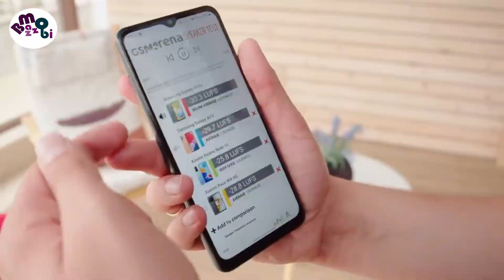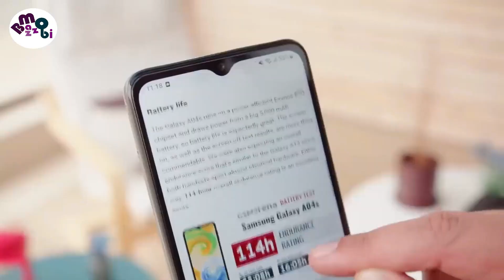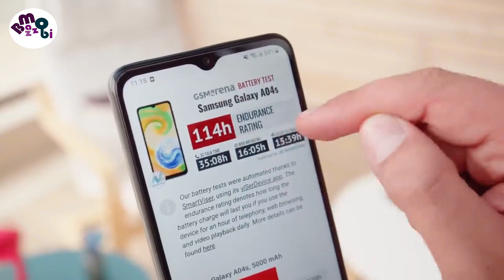Samsung Galaxy A04s : Review in Bangla...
The Samsung Galaxy A04s is the newest member of Samsung's budget friendly A series (8nm) Exynos 850 processor with 5000 mAh long-lasting battery, let's find out if this new phone could be your next phone. Although budget friendly, the phone looks quite premium. The first thing you will notice on the back of the phone is the triple round shape camera bump, along with Samsung's signature logo. The phone has (8nm) 2000 MHz Exynos 850 processor with 4G connectivity, GPU as 820 MHz Mali-G52 MP2. The phone has up to 2133 MHz LPDDR4x 4 GiB of RAM which takes the phone's gaming experience a step further. The non-removable Li-Po 5000 mAh milliampere powerful battery is connected to power on, Samsung has used 15W Fast charging to charge this battery which can charge the phone to 27% in just 30 minutes with USB Type-C 2.0.

After all this the price of the phone is 139 EURO which is equivalent to 15.000 thousand in Bangladeshi Taka.

Quries Solved :
Specification: Samsung Galaxy A04s
Price $ 133.00 / € 139.00 / £ 159.00 / ₹ 12,950/ 15.000 BDT

NETWORK Technology
DISPLAY Type PLS LCD, 90Hz, 400 nits (peak)
PLATFORM OS Android 12, One UI Core 4
GPU Mali-G52
MEMORY Card slot microSDXC (dedicated)
  eMMC 5.1
MAIN CAMERA Triple 50 MP, f/1.8, (wide), PDAF
2 MP, f/2.4, (macro)
2 MP, f/2.4, (depth)
Features LED flash, panorama, HDR
Video 1080p@30fps
SELFIE CAMERA Single 5 MP, f/2.2, (wide)
Video 720p@30fps
SOUND Loudspeaker Yes
3.5mm jack Yes
Positioning GPS, GLONASS, BDS, GALILEO, QZSS
NFC Yes
Radio No
USB USB Type-C 2.0
FEATURES Sensors Fingerprint (side-mounted), accelerometer
MISC Colors Black, Green, White, Copper
Models SM-A047F, SM-A047F/DS, SM-A047F/DSN
TESTS Performance AnTuTu: 145123(v9)
GeekBench: 1100 (v5.1)
GFXBench: 11fps (ES 3.1 onscreen)
Display Contrast ratio: 1614:1
Camera Photo / Video
Loudspeaker -30.3 LUFS (Below average)
Battery life